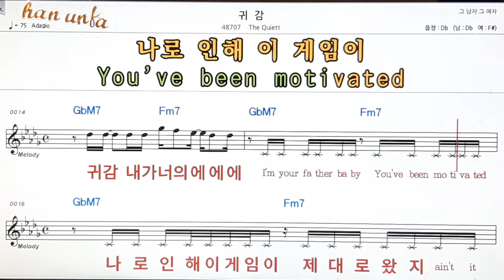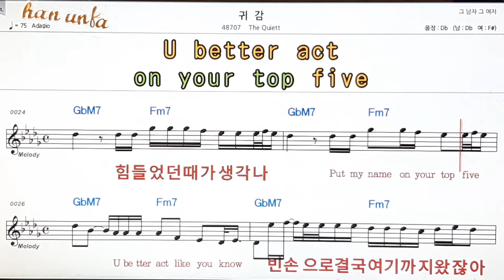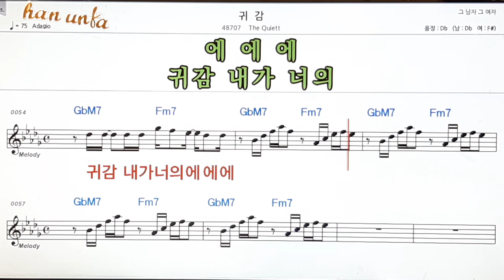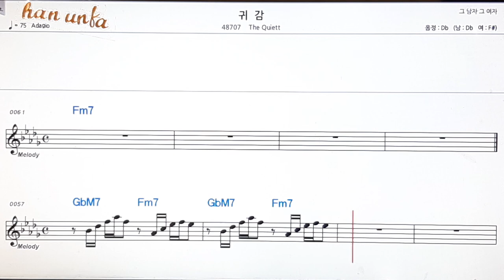귀감/the Quiett👍노래 반주, 코드 악보,가라오케💋Karaoke*Sheet Music*Chord*MR